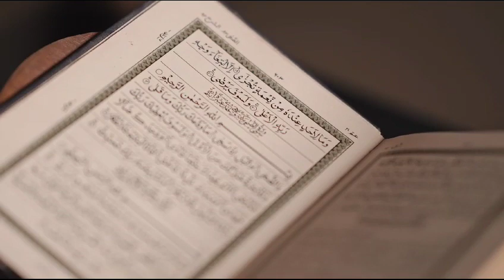SHIHAB CHELAKULAM POLICE OFFICER SINGER CHIRIARANGU PROUD ABLE HUMBLE SIMPLE ERNEST HONEST